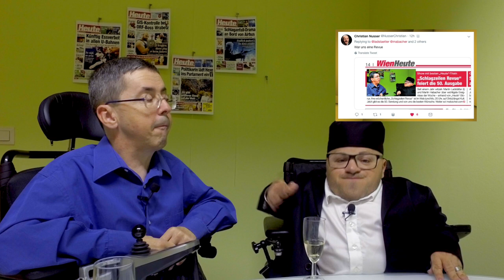SchlagzeilenRevue | Episode 50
Die SchlagzeilenRevue feiert Ihre 50 Episode!! Martin Ladstätter und ich haben uns über die vielen Glückwünsche sehr gefreut!

Ganz besonders gefreut haben wir uns natürlich über die aus der Heute Redaktion. Allen voran von Chefredateur Christian Nusser!

DANKE EUCH ALLEN!! Egal ob Ihr uns hier im Internet oder zuhause am TV auf Okto zuseht, Danke!

Selbstverständlich haben wir auch in dieser Episode gearbeitet, darum: Viel Spaß mit dieser Ausgabe! 🤩

💙 Wie immer, herzliche Grüße an 💙
💙 💙 die Heute Redaktion! 💙 💙

Wenn Ihr Fragen an Ihn habt, dann schaut bei Twitter oder Instagram vorbei!

MontagsWitz — mehr als 100 Behindertenwitz